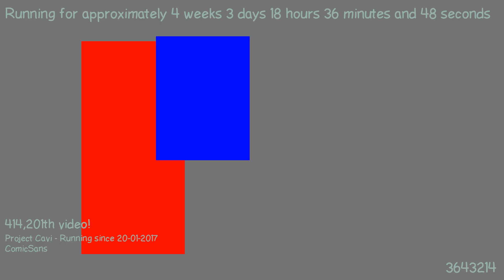1487695259 - Webdriver Cavi - F_0